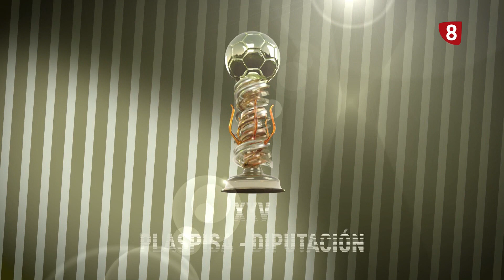37. Trofeo Plaspisa - Diputación Gran Final San Juanillo 'A' - Maristas 'A'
San Juanillo ‘A’  fue oro en la edición de plata. En un gran partido, los dos mejores equipos de la liga provincial protagonizaron un choque cargado de emoción y calidad para ambas partes y que se decidió para los aurinegros en una gran segunda parte.